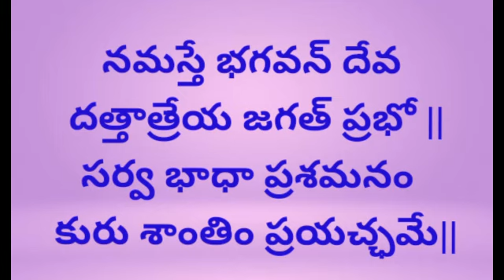DATTATREYA MANTRAATMIKA SLOKAALU FOR GIVING RELIEF TO VARIOUS DIFFICULTIES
dattatreyamantraatmikaslokaalu

సనాతన ధర్మ ప్రచారమే ముఖ్యోద్దేశంగా  డైలీ తెలుగు వీడియో ఛానెల్ అనేక ఆధ్యాత్మిక వీడియోలు విడుదల చేసింది. మీకు ఈ వీడియోలు నచ్చితే దేశ, విదేశాల్లో ఉన్న మీ స్నేహితులకు, బంధువులకు షేర్ చేయండి. సనాతన ధర్మ ప్రచారం ఏదో కొద్దిమంది వల్ల సాధ్యం కాదు. అందరూ సహకరించాలని కోరుతున్నాము. ధన్యవాదాలు 🙏
దత్తం దత్తం పునర్దత్తం-- యోవదేత్ భక్తి సంయుతః !
తస్య పాపాని సర్వాణి --క్షయం యాంతి న సంశయః !!

ఎవరైతే శ్రీ దత్తాత్రేయుని భక్తితో స్మరిస్తారో వారి సమస్త పాపములు నశిస్తాయి. దీనిలో ఎటువంటి సందేహం లేదని ‘ దత్త హృదయం ’నందు చెప్పబడినది. దత్తాత్రేయ మంత్రాత్మక శ్లోకాలు చాలా శక్తివంతమైనవి. నిష్ఠగా  పఠిస్తే సత్వర  ఫలితాన్ని ఇస్తాయి. ఈ శ్లోకాలను మాచానల్ ధారావాహికంగా  విడుదల చేస్తోంది. మా  లక్షలాది  ప్రేక్షకులు   చూసి  దత్తాత్రేయుని  అనుగ్రహం పొందవలసినదిగా కోరుతున్నాము. ధన్యవాదాలు.